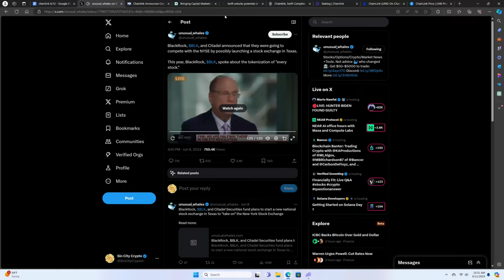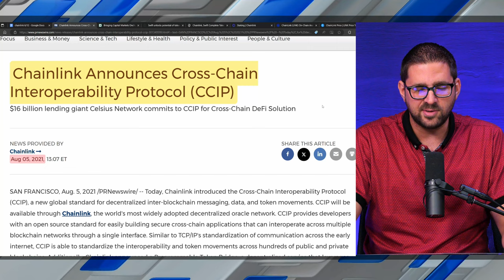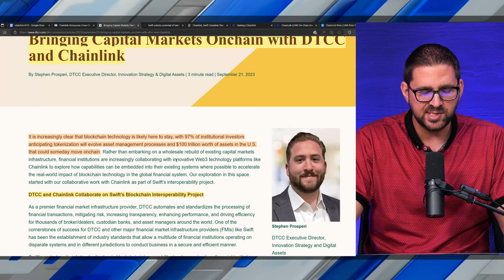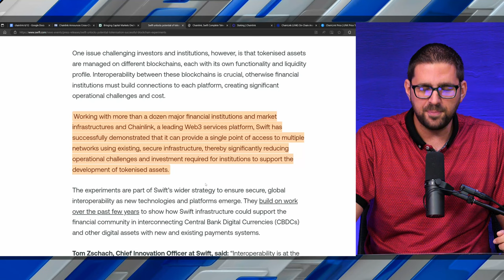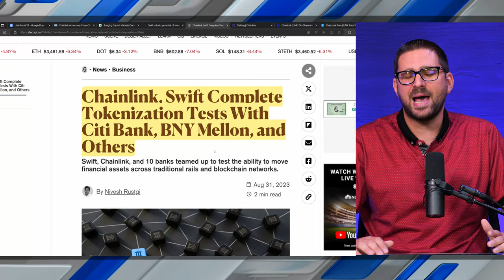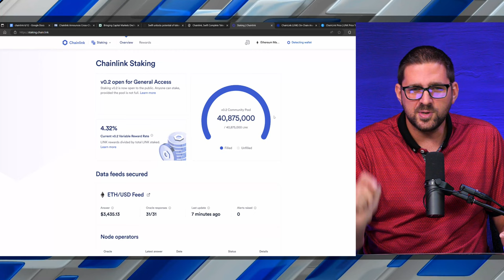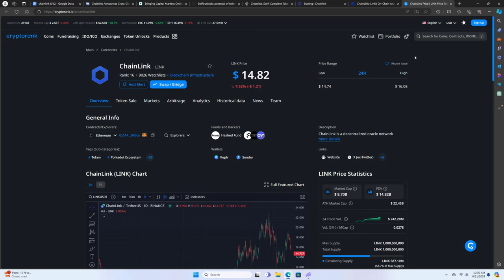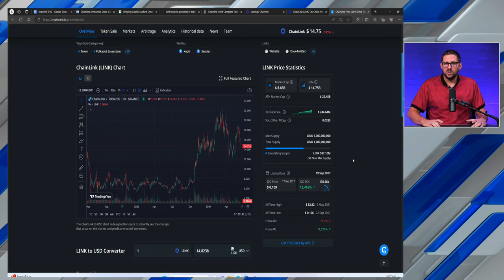The 1 KEY Reason to Buy Chainlink!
Chainlink and the LINK token might just be the most undervalued crypto project in the entire space in 2024. There is 1 clear cut reason for this, and it has 4 letters: C.C.I.P.